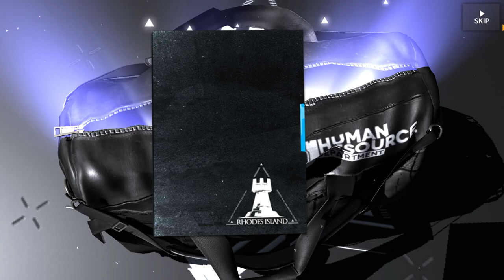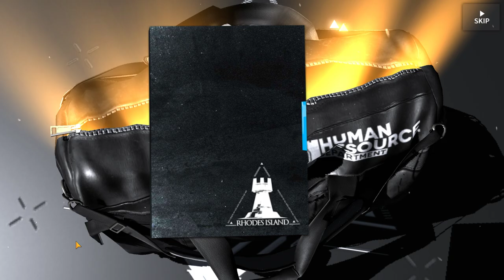Arknights Summoning on Kal'tsit & Passenger Banner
Testing out my RNG and doing some summons on the standard banner featuring Kal'tsit & Passenger. Share your summoning experience.